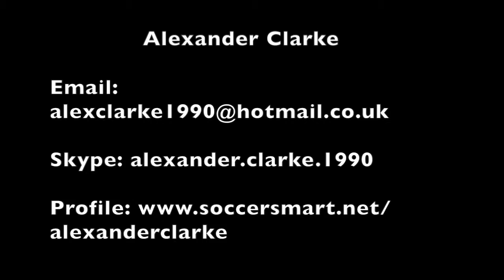Alexander Clarke FC Indiana 2015 official 1